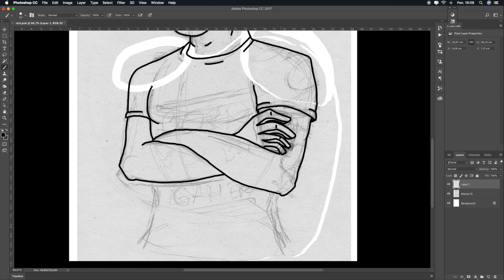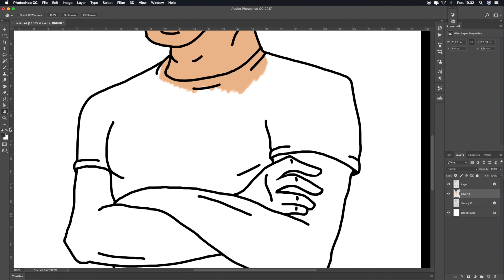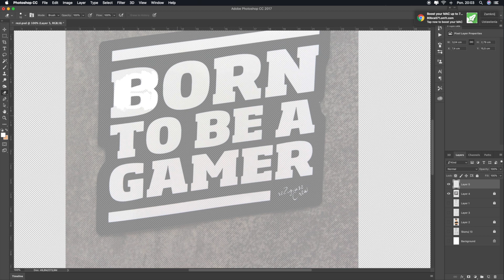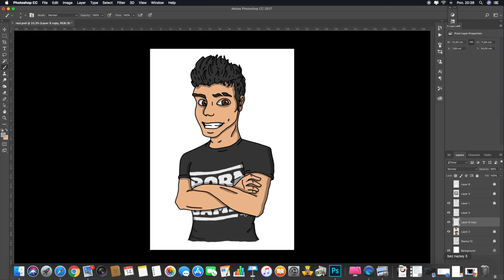Drawing Polish YouTubers - reZigiusz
I draw one of the most popular Youtuber in Poland. I hope you enjoyed it.

Music